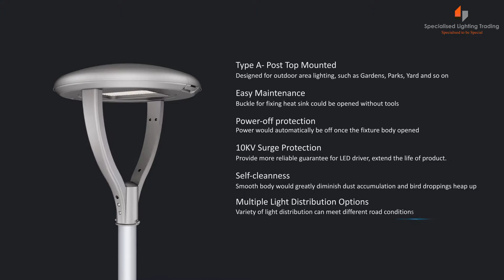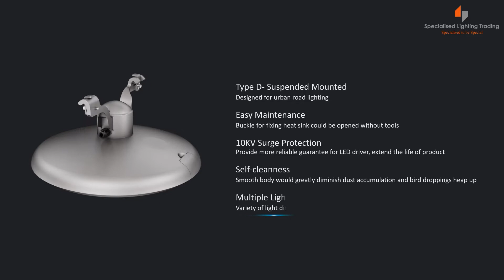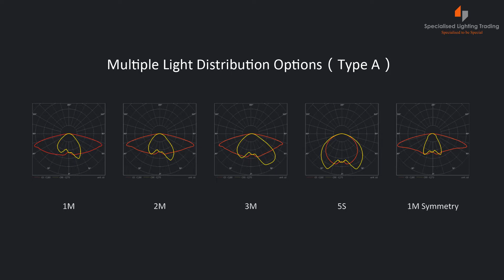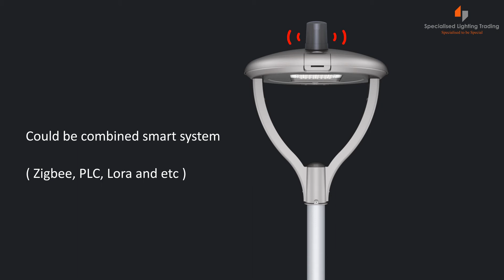Specialised Lighting Abu Dhabi UAE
Welcome all to explore the recently rejuvenated & re-branded company - SPECIALISED LIGHTING TRADING Co. LLC (SLT) - a Place where you will find your requirements are met with utmost satisfaction, quality and reliability.
SLT is re-branded in the year of Zayed (2018) in association with diversified and professionally driven partnership.  The company was part of a group of companies until the year 2011 and ventured on its own since 2012.   At present, the company is focused on its core business of light trading, electrical accessories & other services related to electrical works.
Main activities of the company's are licenced legally under various entities as are as follows:
  Light Trading
  Lighting Installation
  Electrical Accessories
  Electrical Works

Our company is managed by qualified & experienced professionals related to their respective industry in order to ensure that the customer requirements are met with utmost satisfaction and reliability.